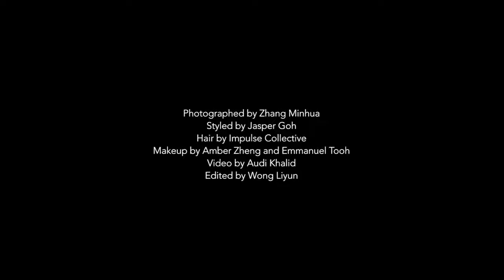The Authority: Anniversary 2018